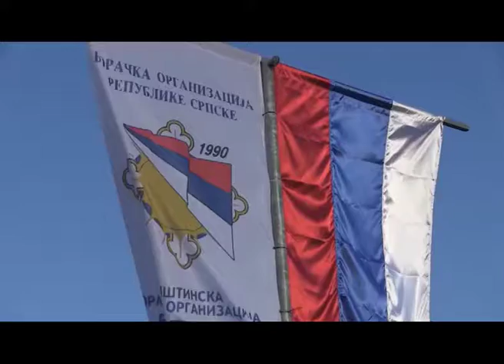Srpska radikalna stranka položila je venac na bratunačkom groblju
Delegacija Srpske radikalne stranke predvođena  zamenikom predsednika stranke, Nemanjom Šarovićem, položila je venac kod Centralnog spomen – krsta na bratunačkom groblju, podignutom u čast 3.267 poginulih srpskih civila i vojnika iz regije Birač.